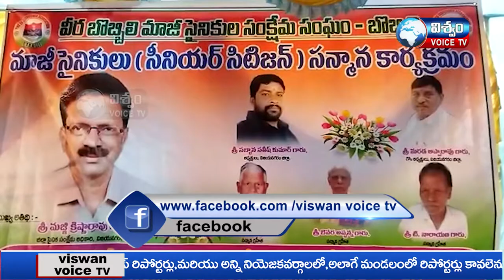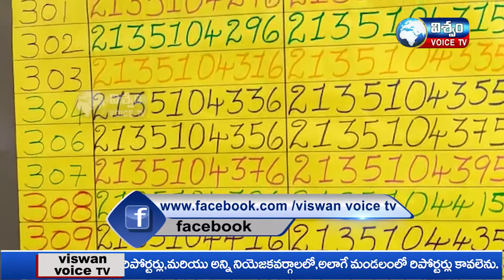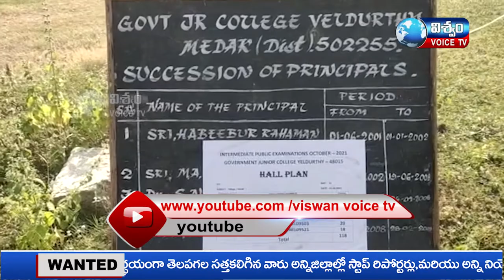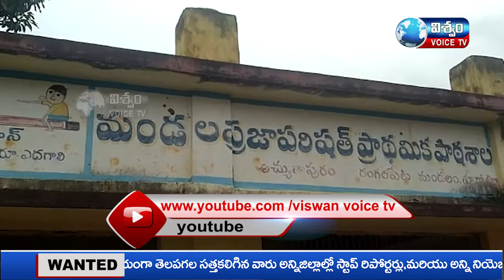NEWS BULLETIN || VISHWAM VOICE